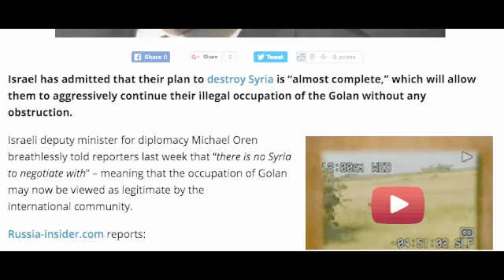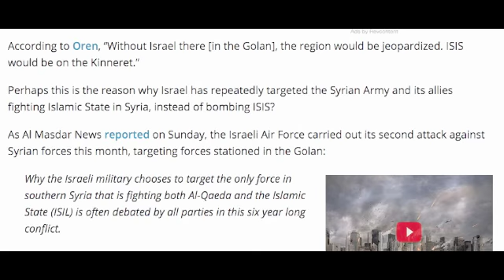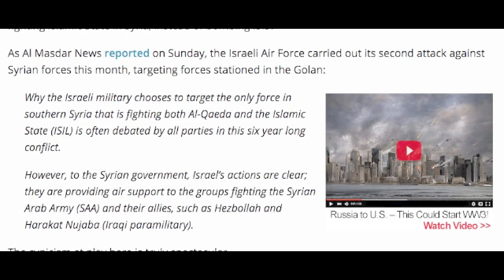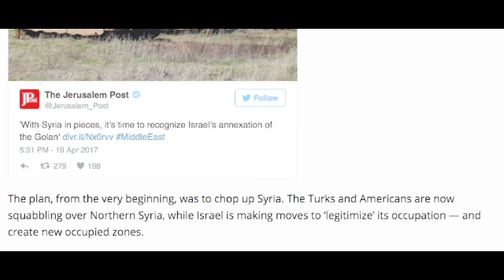ISRAEL, "OUR PLAN TO DESTROY SYRIA IS ALMOST COMPLETE!"